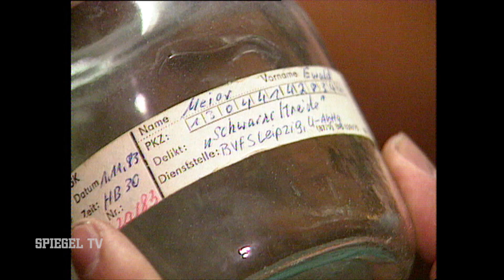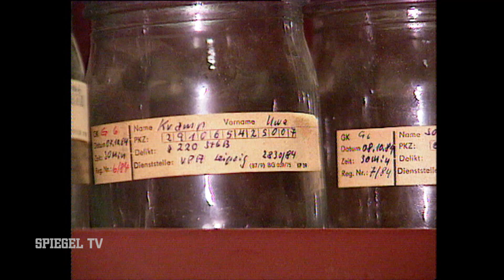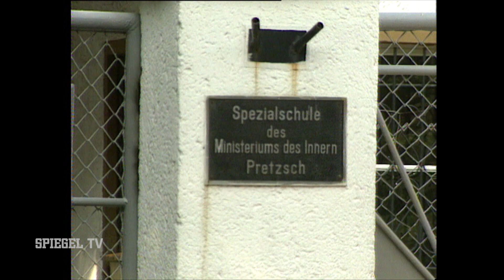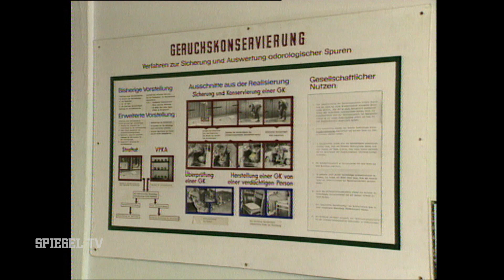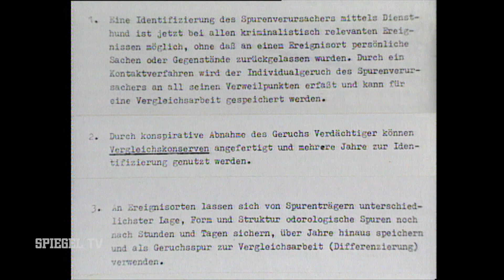Die Geruchs-Stasi: Schnüffel-Staat DDR (1990) | SPIEGEL TV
Die wohl absurdeste Maßnahme des DDR-Regimes im Kampf gegen das eigene Volk war die Konservierung von Geruchsproben sogenannter Staatsfeinde. Auf diese Proben wurden dann "Spitzel" auf vier Pfoten angesetzt. Ein SPIEGEL TV-Beitrag von 1990.